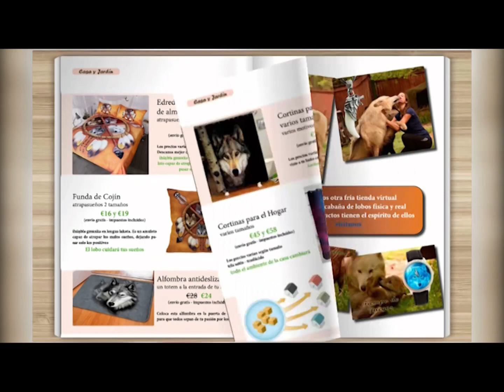La Manada del Norte - te invita al mundo del lobo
no te pierdas nuestra revista Wolf Spirit Magazine, es gratis y con sorteos semanales